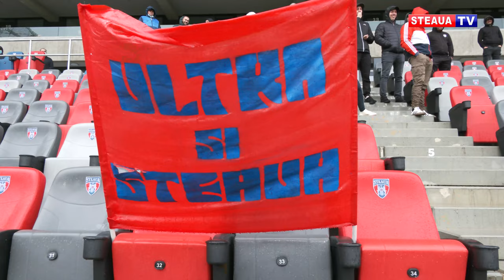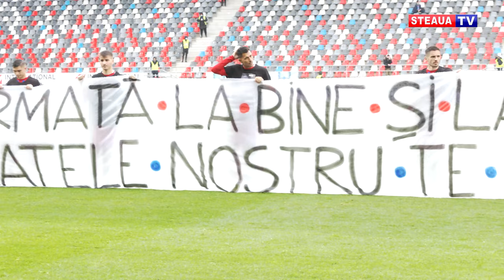Dragostea pentru Steaua se transmite din generație în generație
Pasiunea pentru Steaua nu are vârstă. Klaus Andrei Savu, în vârstă de doar 7 ani, a moștenit de la tatăl său, Mihai, dragostea pentru echipa de suflet, iar la ultimele partide de acasă a fost cel mai înfocat susținător al jucătorilor lui Daniel Oprița.